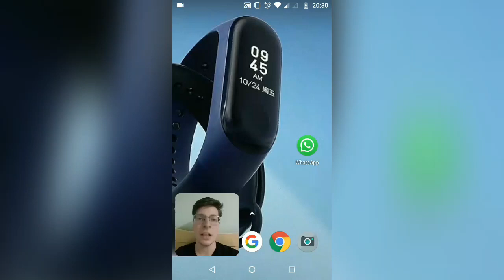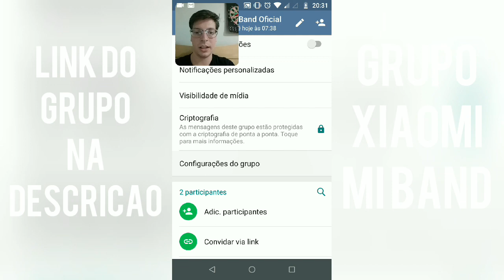Participe do Grupo da Xiaomi Mi Band 2 e 3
Pessoal criei esse grupo para nós discutirmos sobre a Mi Band 2 e 3, até a Amazfit. Vamos tirar duvidas e mostrar novidades, entrem no grupo pelo link abaixo:

Valeu Pessoal! Um abraço =)